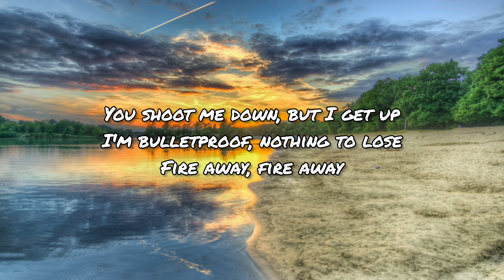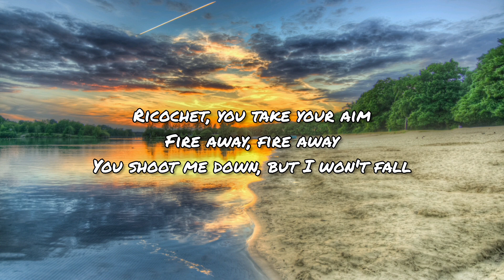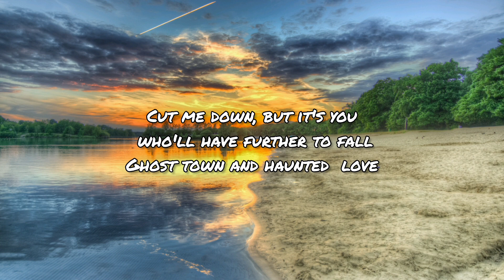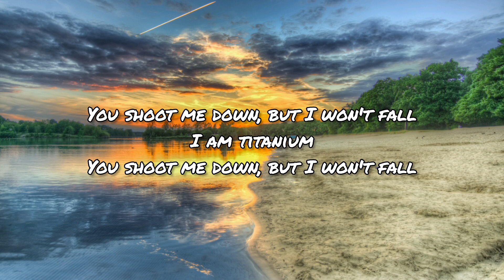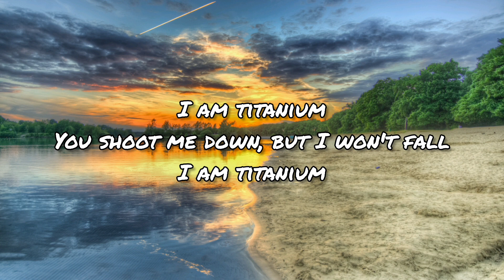David Guetta - Titanium (Lyrics) ft. Sia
[Bass]

[Bass]